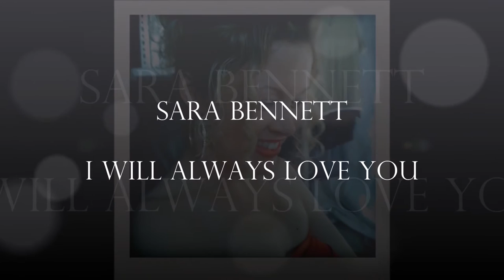I will always love you Cover by Sara Bennett